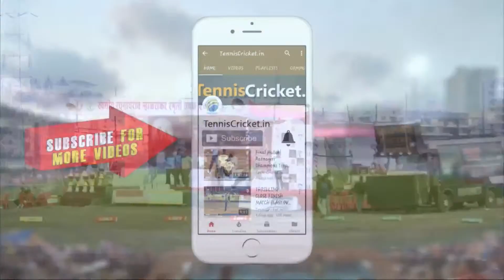Chakan vs Bhaje Xi || Late. Ragunathrao Mahalaskar Smruti Chashak 2023 || Day 7